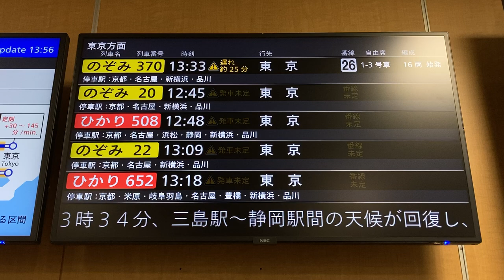【番線未定】東海道新幹線 待合室LCD発車標(発車案内) 新大阪駅 2020/7/26大雨 その2